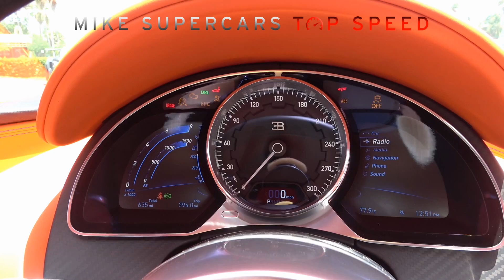Laferrari, Pagani Huayra, Bugatti, Lamborghini Aventador SVJ at Most Expensive Supercar Showroom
Laferrari, Pagani Huayra, Bugatti, Lamborghini Aventador SVJ - Walking around World's Most Expensive Supercar Showroom  Prestige Imports Miami

HEY Everyone. In my channel you will find many videos of supercar events, loudest, most expensive, and most exotic hottest supercarscars in the world: Lamborghini Aventador, Lamborghini Veneno, Lamnborghini Centenario,Reventon,Huracan,

Big thanks to Prestige Imports - Lamborghini Miami for helping make this video!